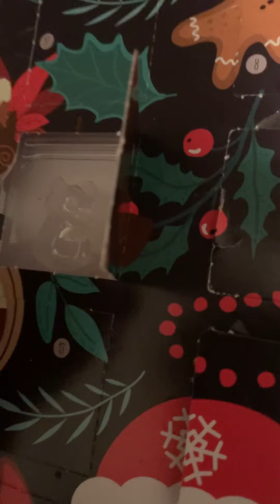Slothdor Advent Calendar: Day 21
Day 21 of opening a sloth advent chocolate, and we're kind of outside